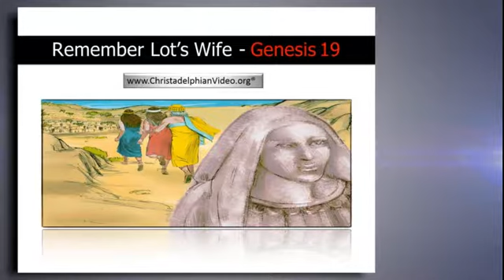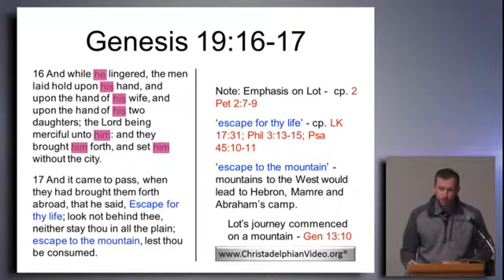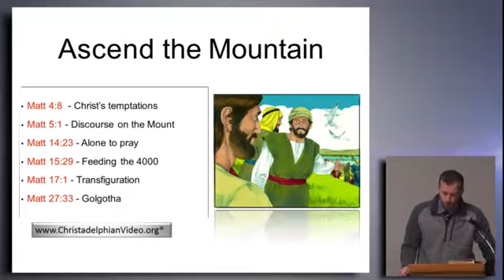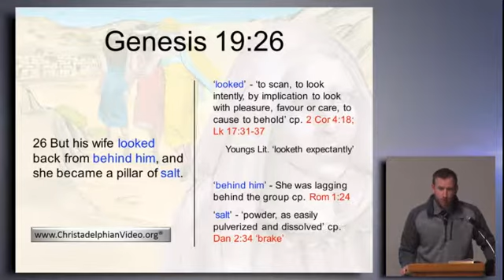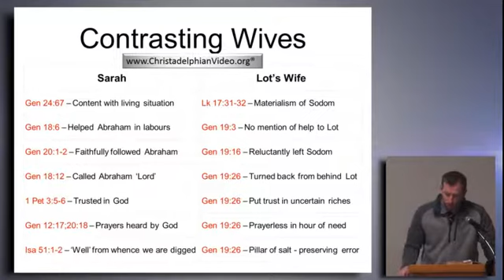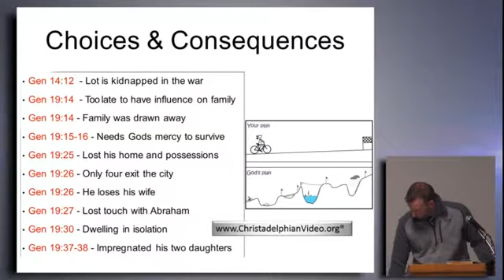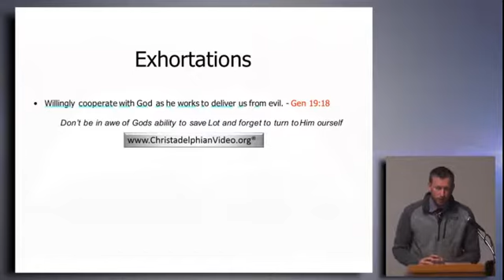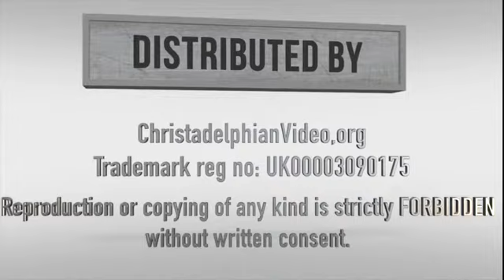Lot Study 3 The importance of separation 'Remember Lot's Wife'